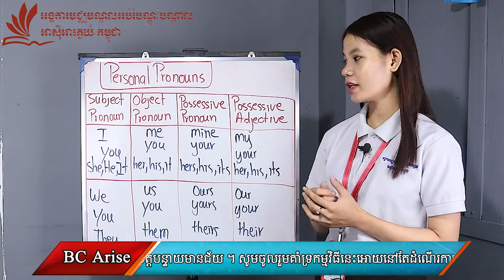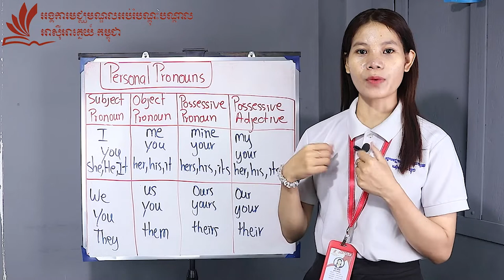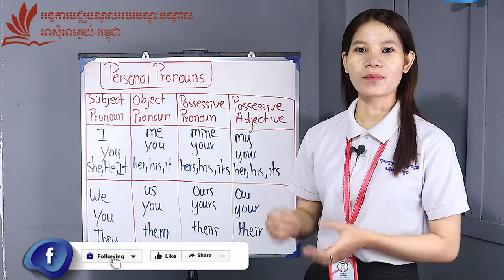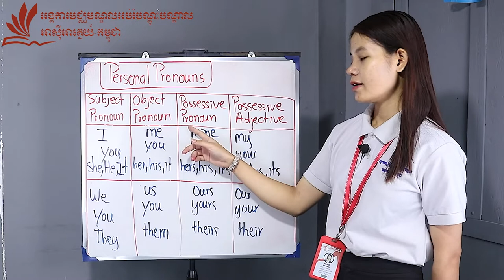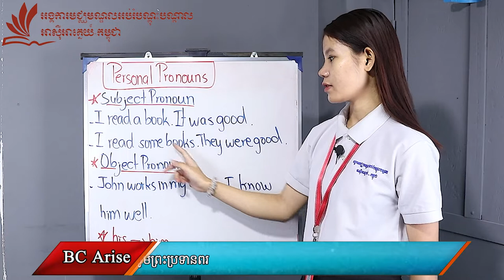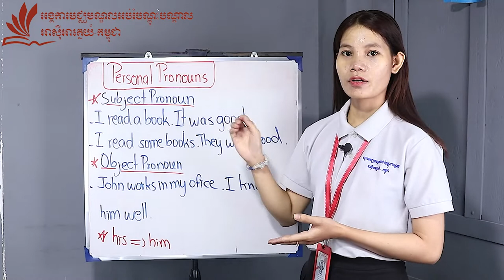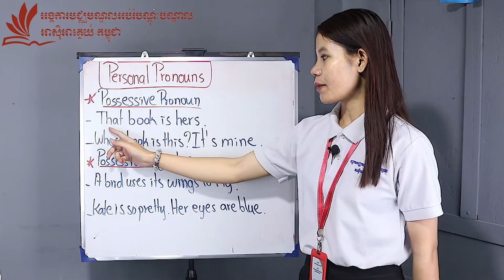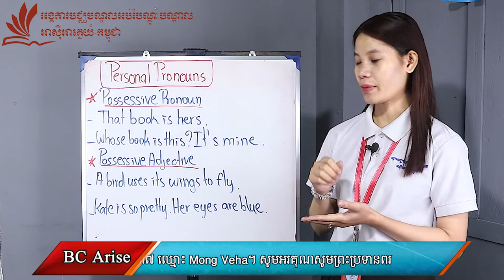Personal Pronouns Teaching by Kin Lyda [Banteay Meachey Arise Youtube Channel]